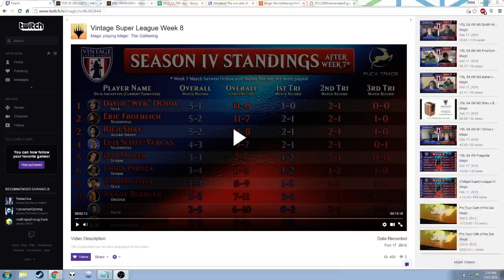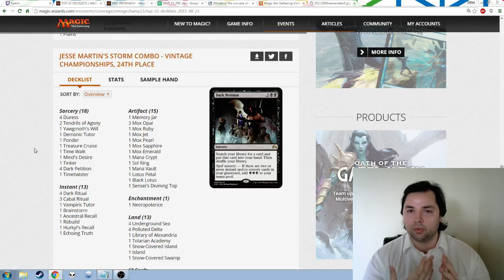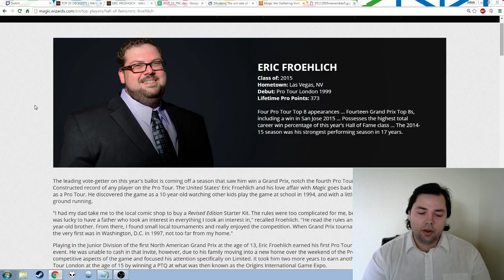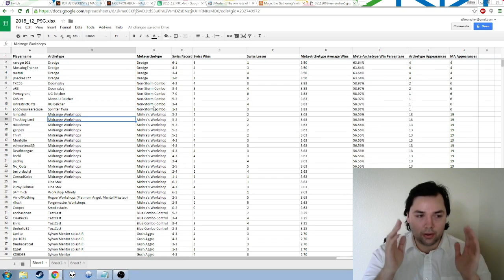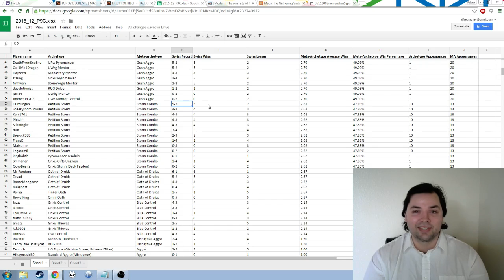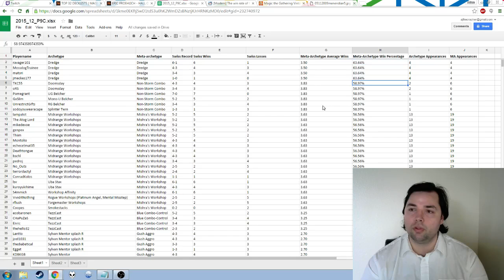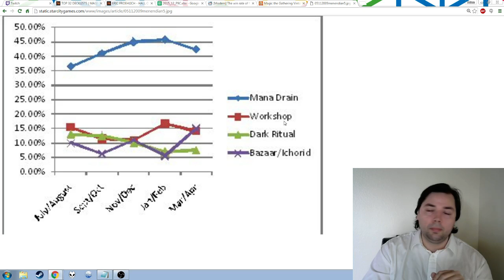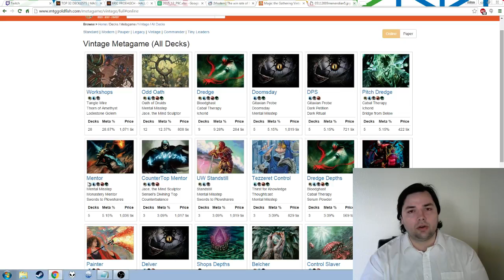MTG Vintage - Dark Petition and the Meaning of Success in Magic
I take up a discussion started with Magic Hall of Fame member Eric Froehlich in Twitch chat and delve into how to measure success in Vintage and Magic overall.

Jesse Martin's Dark Petition Storm from the Vintage Championship at Eternal Weekend

This is the W-L for all decks that played at least 1 game in the Swiss event, unfortunately without further Top 8 data or tiebreaker information.